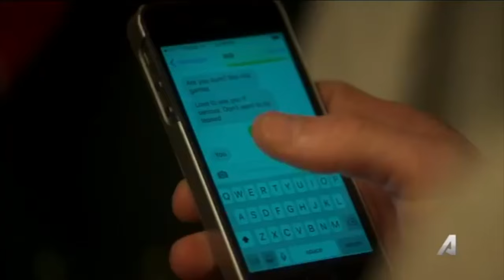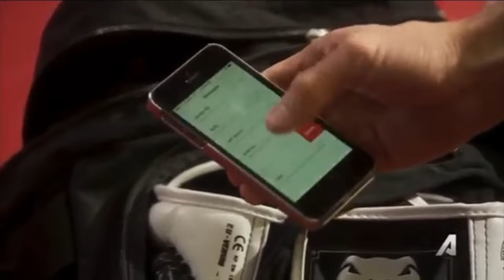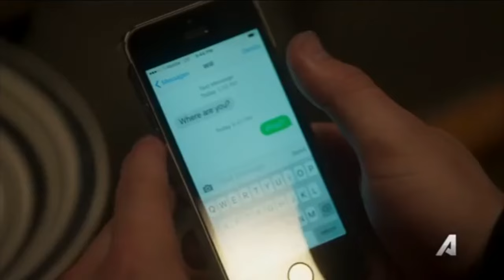Kingdom - Nate Kulina Comes Out to Jay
Well, more like Jay finds out and Nate kind of just stands there.

*Spoilers for Kingdom: a lot of this is build up to what happens. Actual confrontation starts at 8:36.

Nate Kulina (played by Nick Jonas) is a young MMA fighter who happens to be gay. He's a pretty compelling character in himself and I'm happy that his character's struggles did not revolve around simply being gay as some earlier LGBTQ+ characters' stories were. However, living in such a "macho" world and simultaneously living openly as a gay man clearly scares the shit out of Nate and he knows there would be consequences if he ever comes out. Essentially, he goes through 30 episodes without telling a single person besides Will (his sort of love interest bc he's not really a boyfriend and it's kind of fucked up how they know each other at all) that he is gay and that's only because Jay (his older brother played by Jonathan Tucker) happens to come across evidence that Nate is hiding his sexuality from the world. Nate has nothing to worry about though because Jay is fully accepting- even if he does make some cringey jokes about Nate's sex life at the end. Still, I know he means well and that he's just trying to bring a smile to Nate's usually impassive face. Perhaps this means we'll see Nate smile more than once every episode now.

*End spoilers

Nate's sexuality is just one element to his story and is an even smaller part to the story of the Kulina family and friends as a whole. Seriously, go check it out.

These scenes take place at the end of Season 2 (episodes 18, 19, and 20). Also, the sound's kind of shitty so I added subtitles.